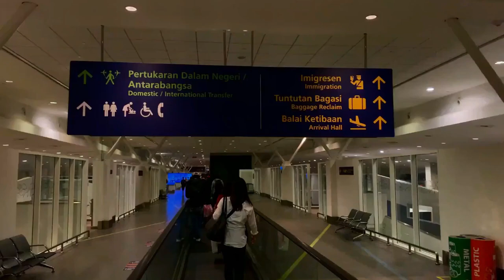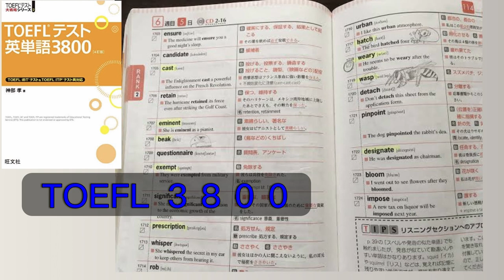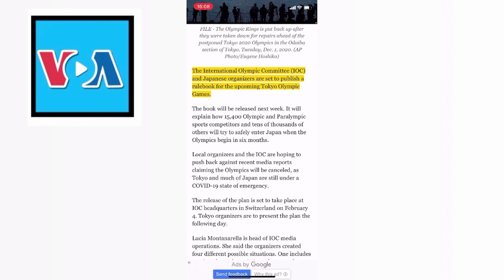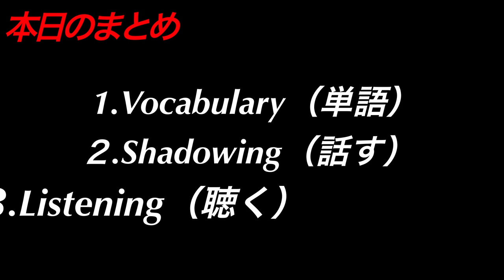vlog#2 絶対に上達する勉強法知りたくない！？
西原編集

今回は僕が今までやってきた英語の勉強方法を三つ紹介していきます。
英語に留学に興味のある方々、ぜひ視聴して参考にして見て下さい！

皆さんは英語の勉強どのようにしていますか？
良い方法そして効率のいい方法があればコメント宜しくお願いしおます！